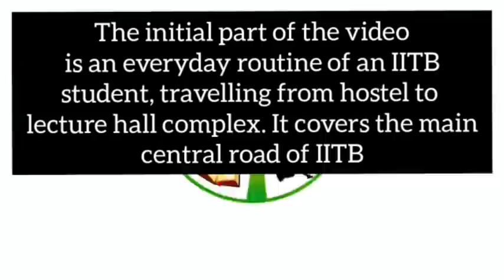IITB CAMPUS 24: Classrooms & Auditoriums of IIT Bombay | Lecture Hall Complex IITB|Academic Lectures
This is the next video of the IIT Campus Playlist of LAS. There is no source online which shows the classrooms of IITB, let alone all at one place. This firstly covers the road from hostel to academic complex covering the daily commute of an IITB student. In the next half, most of the classrooms and auditoriums of Indian Institute of Technology Bombay are covered.
Places covered: LT, LC, LH, LA, KReSIT classrooms, VMCC rooms

Some interesting Life Around Science videos

Musician: @iksonofficial